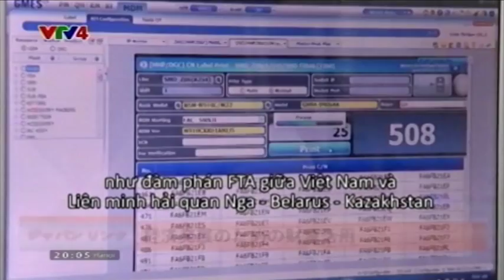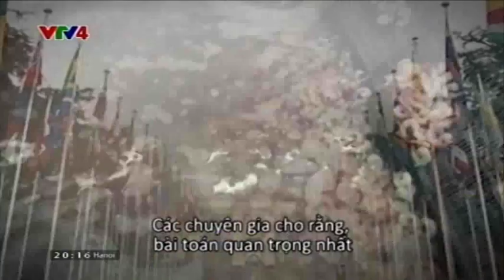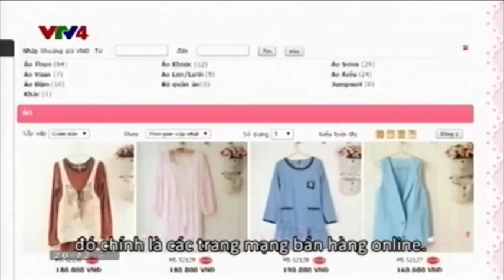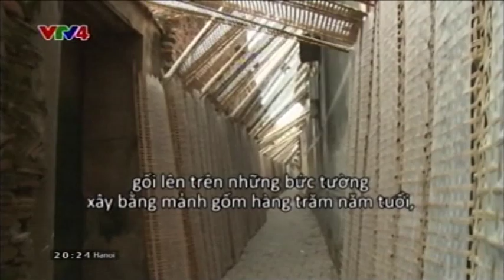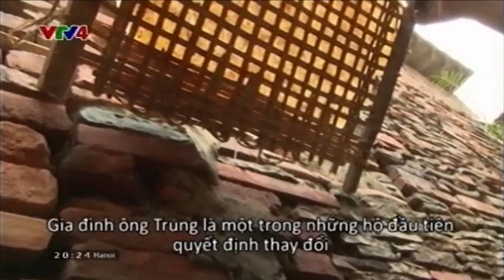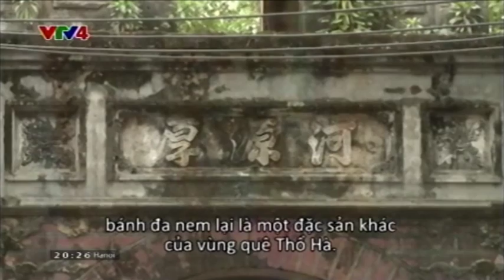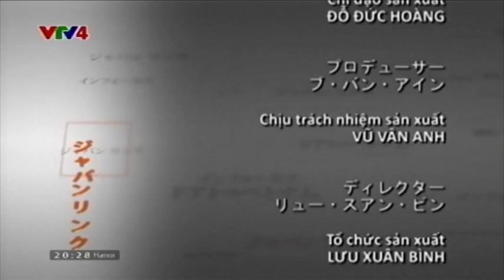Japan Link - 25/01/2015